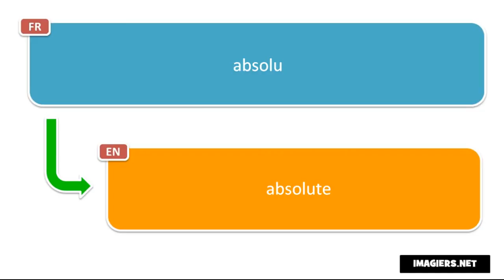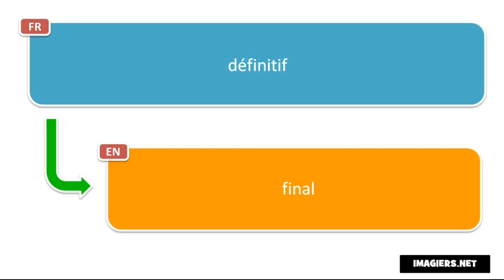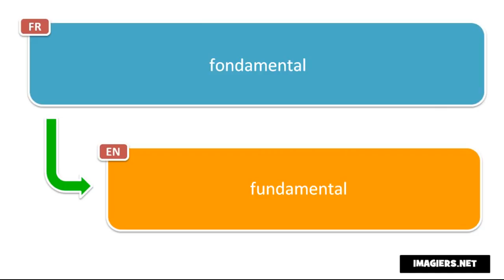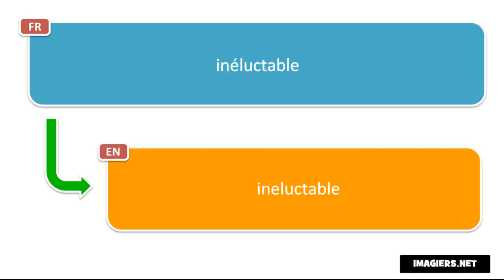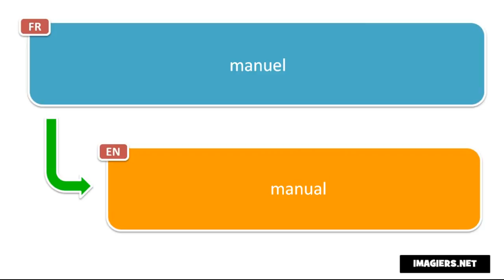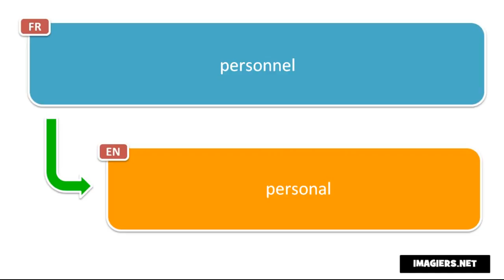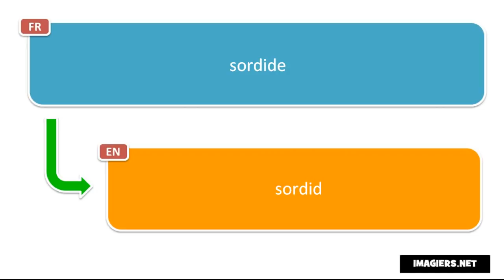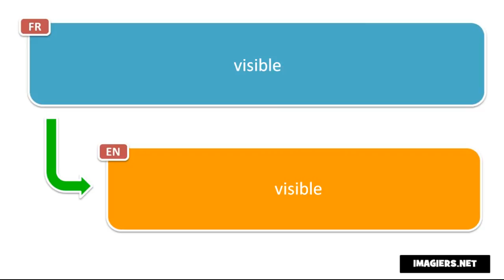Apprenez le français avec Vincent # Relaxez vous et apprenez 580 adjectifs français